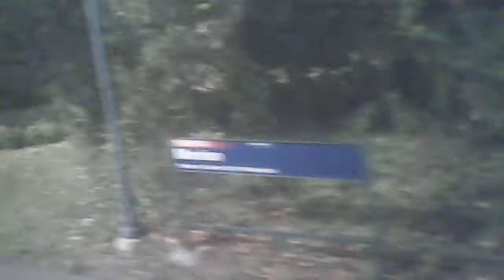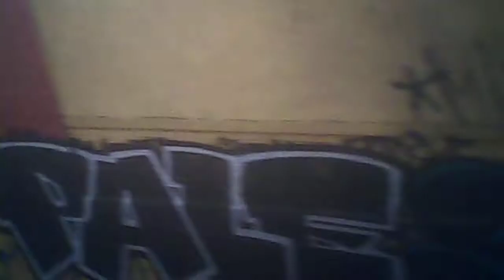A Ride on Amtrak's Keystone Service Train #644 EastBound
This is the entire ride from Paoli to Philadelphia's 30th Street Station; filmed as a passenger onboard the Keystone Service train. This train was operating in push-pull fashion with an ACS-64 pushing the train and this car; an ex Metroliner Cab Car. Enjoy the ride!